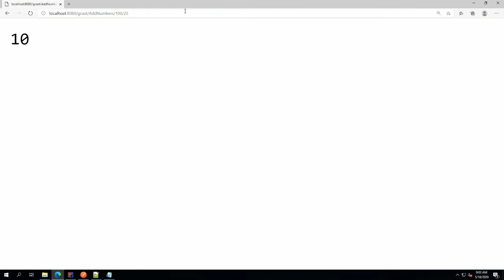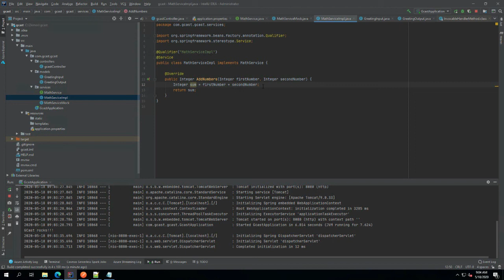Dependency Injection in Java Spring Apps [GCAST 85]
Learn how to declarative initialize services using the dependency injection features of the Java Spring framework.